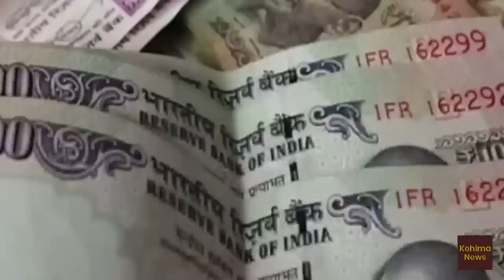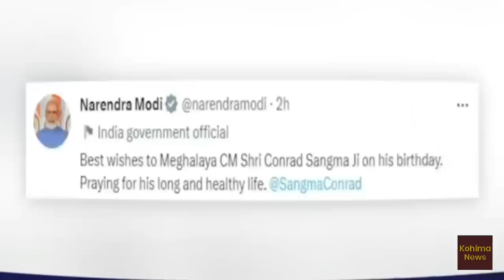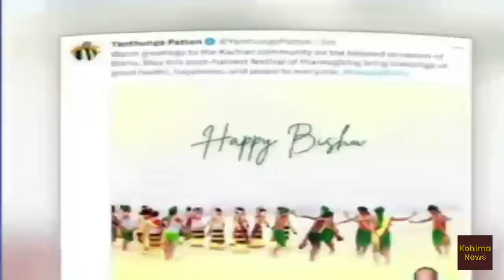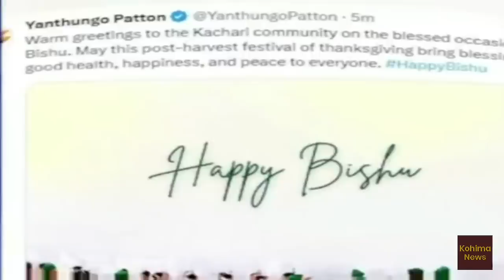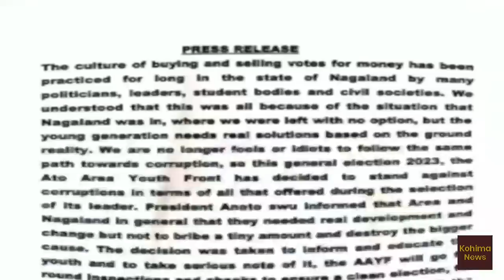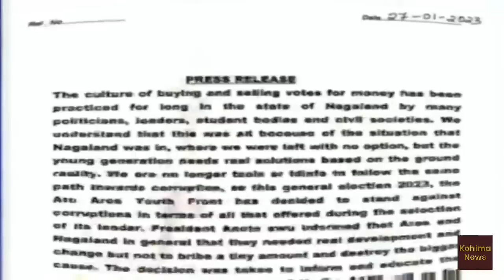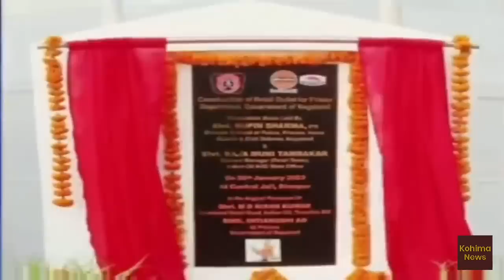Nagamese News | Kohima News | 28 January Saturday | Nagaland news today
Regional news from Kohima | 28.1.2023 | 28 January 2023 |